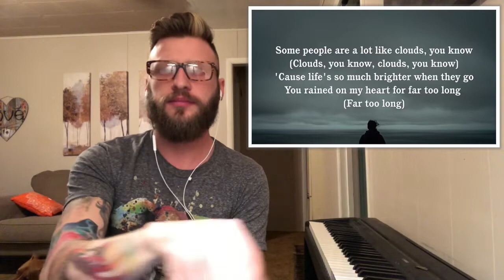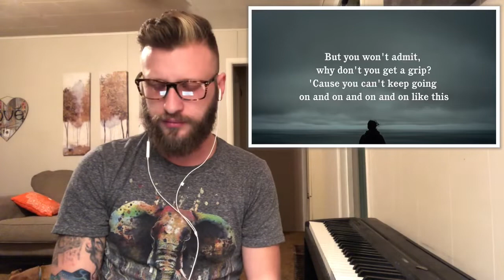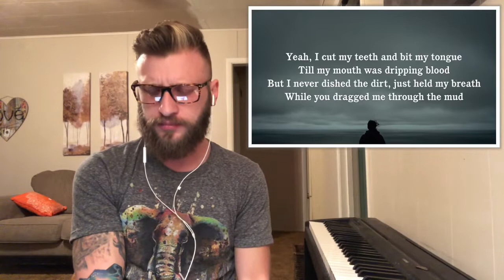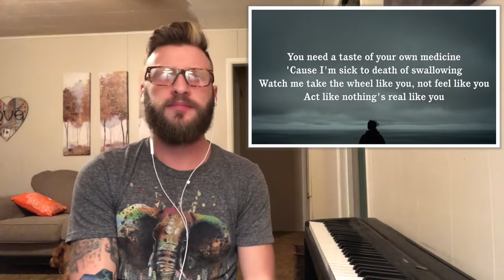“Medicine” - Bring Me The Horizon REACTION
Yeah yeah. I felt like listening to music tonight;)